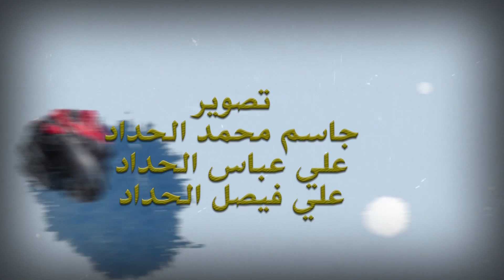الشيخ كاظم الحكيمي ليلة 5 جمادى الأولى 1440 هـ